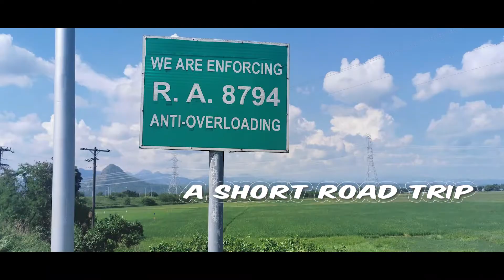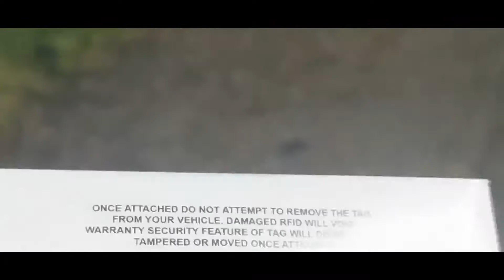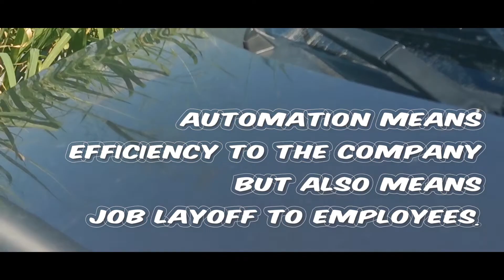QUEST for RFID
It's about a short road trip and application for RFID during this PANDEMIC. We were confronted by the military/police (personnel in fatigue uniform) on the way back to home (not included on the video). Apparently every individual needs to have a QRCode on their phone. We only have one.